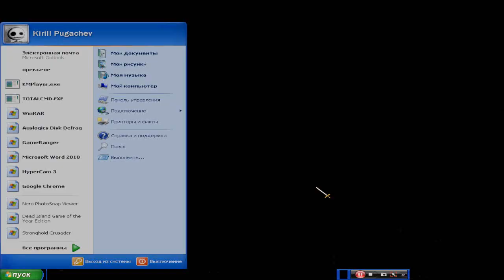M-T Sherlock & Dimonich vs X-CON Maly & Weziv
2v2 no f. gg